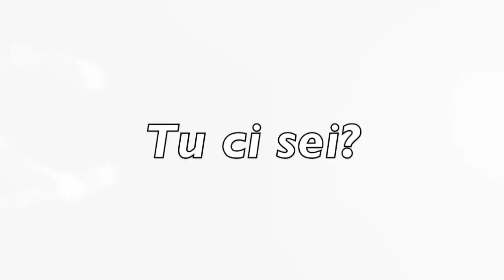TERZO POLO ARTISTICO ITALIANO SPOT con GINO APRILE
Questo video riguarda TERZO POLO ARTISTICO ITALIANO SPOT con GINO APRILE